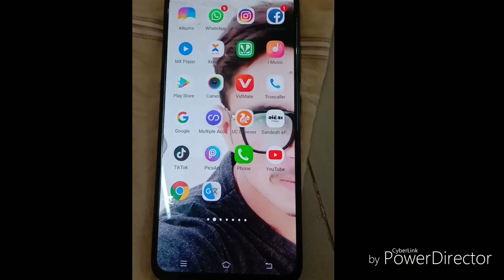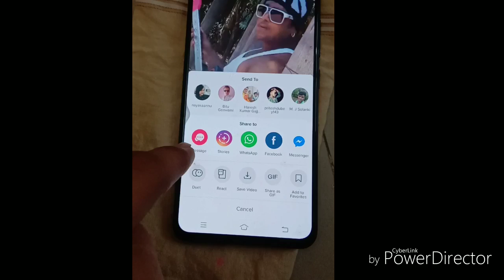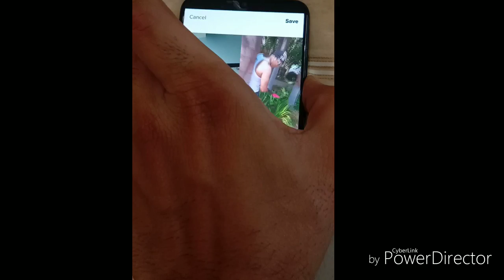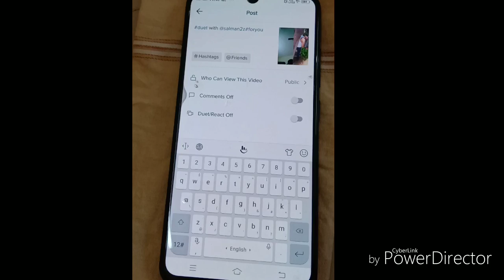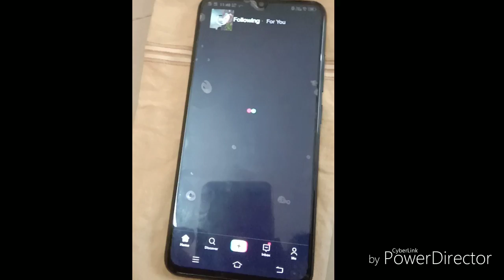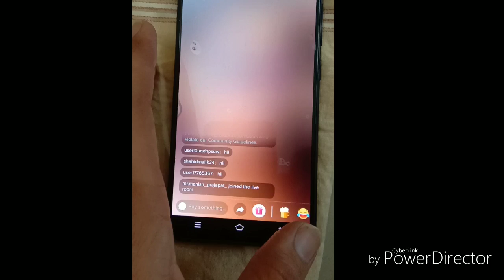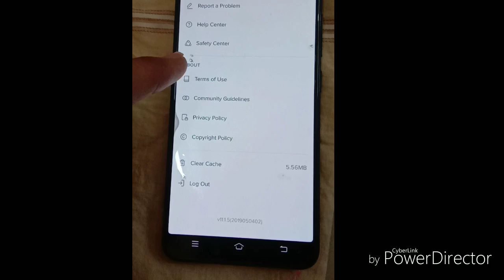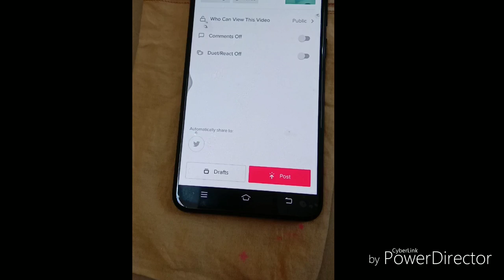Project 05 15 HD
Hello dosto Tik Tok me video viral and editing? 🤔🤔🤔
How to make videos on tik tok editing video and change break ground ???